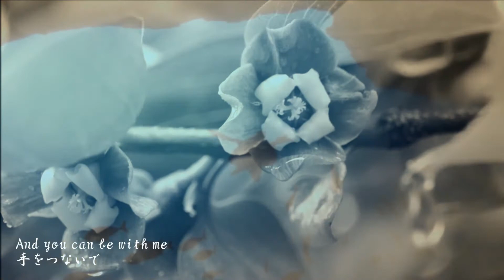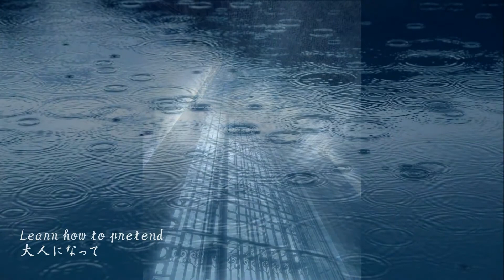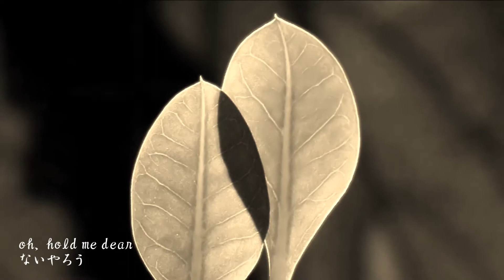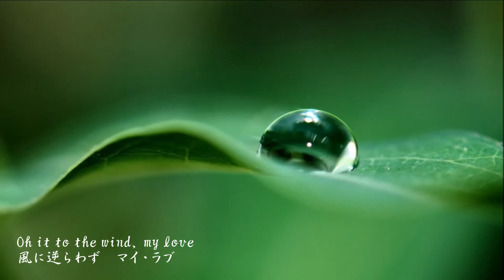We're all alone（ウィ・アー・オール・アローン） - ボズ・スキャッグス 日本語に訳してcover #005（歌詞付）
ボズ・スキャッグスの1976年のヒット曲です。
歌詞作りは作者の個人的な話しと普遍的なテーマを両立させようとして難航し、レコーディング中に書き足しながら完成したそうで、作者もこの曲の意味は完全にはわからないと語ったそうです。
映像に使用した写真はネットからお借りしました。

We're all alone （ウィ・アー・オール・アローン）
作詞・作曲：ボズ・スキャッグス（Boz Scaggs）
日本語詞：brjsilver

雨が降ってきた　止みそうもない
泣いたらあかん　夢見るんや
二人で海へ　出掛ける 夢を

眼つぶって　手をつないで
時の波くぐって
みんな忘れて　二人だけや

窓閉めて 暗くして
落ち着いて　心配いらん
一から始めるんや　大人になって

誰かて歳はとるもんや
バラも恋人も　うつろいでゆく
しかたないやろう

一から始めるんや
みんな忘れて
二人で一緒に

風に逆らわず　マイラブ
始めるんや

すべて忘れて　マイラブ
ぼくら一緒や